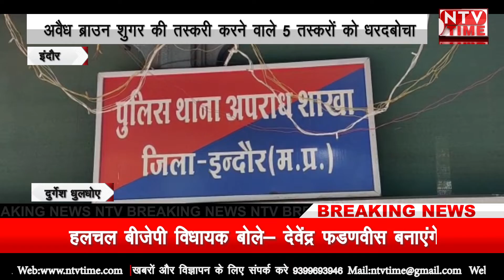indore police का नशे पर वार 5 तस्करों को दबोचा!